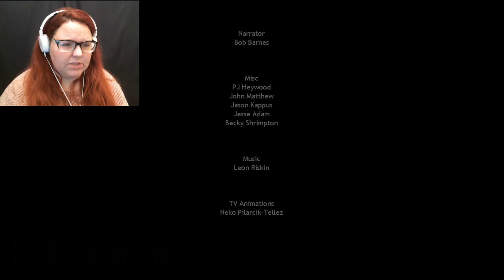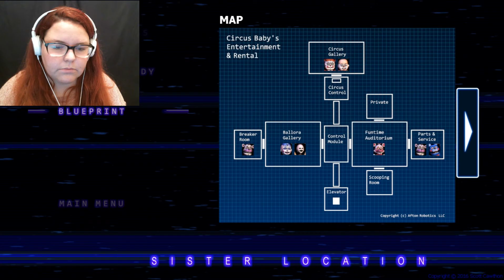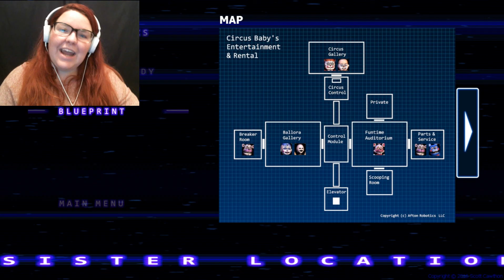How Could You?!? | FNAFSL Pt 4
And thus concludes FNAF Sister Location... At least for now. I love this game you guys!

SnapChat Username: KendahlNoh